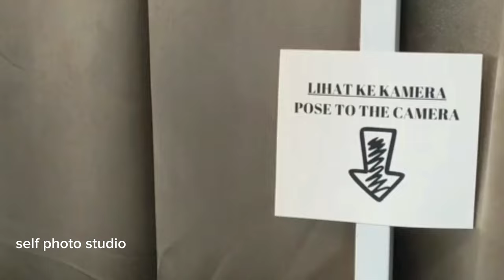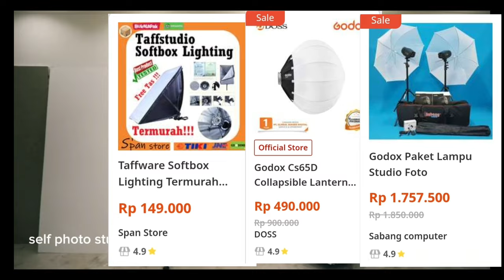self photo studio | Harga peralatan self photo studio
Harga peralatan self-photo studio dapat berbeda-beda tergantung pada jenis dan merek peralatan yang kamu gunakan, harga dari setiap lokasi dan daerah tempat kamu berada juga pasti akan berbeda

Di video ini, kita akan bahas Beberapa peralatan yang biasanya digunakan dalam self-photo studio lengkap dengan harganya

Sebelum masuk ke videonya
Supaya kamu tidak ketinggalan video menarik lainnya tentang fotografi dari channel ini.

Kamera:
Harga kamera sangat bervariasi, tergantung pada merek dan modelnya. Ada kamera kompak, kamera DSLR, dan mirrorless, dengan harga yang berbeda sesuai dengan spesifikasinya

Untuk menciptakan self-photo studio yang berkualitas, Anda memerlukan beberapa perangkat, termasuk kamera yang tepat. Berikut adalah beberapa pilihan kamera yang bisa dipertimbangkan untuk self-photo studio:

Kamera DSLR Full Frame: Kamera DSLR Full Frame menawarkan kualitas gambar yang tinggi dan kontrol manual yang lebih baik. Beberapa merek terkemuka yang menawarkan kamera full frame adalah Canon, Nikon, dan Sony.

Kamera Mirrorless Full Frame: Kamera mirrorless juga menyediakan kualitas gambar yang luar biasa dan ukuran yang lebih ringkas dibandingkan DSLR. Merek seperti Sony, Canon, dan Panasonic menawarkan pilihan kamera mirrorless full frame yang sangat baik.

Kamera Micro Four Thirds: Jika Anda menginginkan ukuran yang lebih ringkas tanpa mengorbankan kualitas gambar, kamera Micro Four Thirds adalah pilihan yang baik. Merek seperti Olympus dan Panasonic menawarkan kamera dengan sensor Micro Four Thirds.

Kamera Prosumer: Kamera prosumer merupakan kamera yang berada di antara kamera konsumer dan kamera profesional. Mereka menawarkan fitur canggih dan kontrol manual yang lebih baik daripada kamera konsumer, tetapi dengan harga yang lebih terjangkau daripada kamera profesional. Contoh merek termasuk Canon PowerShot G7X Mark III atau Sony RX100 VII.

Lampu Studio: Lampu studio termasuk ring light, softbox, dan lampu pencahayaan lainnya. Harganya bisa bervariasi tergantung pada ukuran, kualitas, dan mereknya.

Tripod: Tripod digunakan untuk menstabilkan kamera saat mengambil foto. Harga tripod juga bervariasi tergantung pada bahan dan mereknya.

Latar Belakang: Latar belakang dapat berupa backdrop atau green screen. Harga akan tergantung pada ukuran dan jenis bahan yang digunakan.

Aksesoris Lainnya: Ada berbagai aksesoris lain yang dapat Anda gunakan dalam self-photo studio seperti remote shutter, diffuser, reflektor, dan lain-lain.

Saya sarankan untuk mencari di situs web e-commerce atau toko kamera dan perlengkapan fotografi terdekat untuk mendapatkan harga terkini mengenai peralatan self-photo studio yang Anda butuhkan. Juga, jangan ragu untuk membandingkan harga dari beberapa sumber sebelum melakukan pembelian untuk mendapatkan penawaran terbaik.